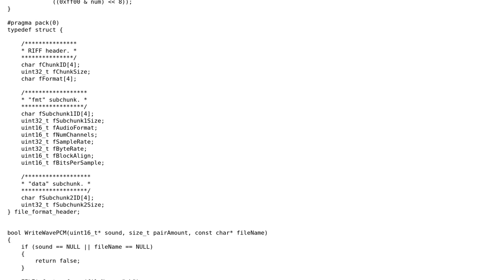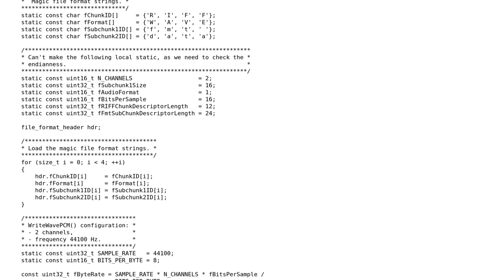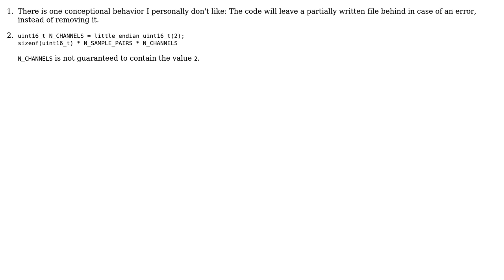Code Review: Writing computer generated music to a wav.file in C - follow-up 2 (2 Solutions!!)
Code Review: Writing computer generated music to a wav.file in C - follow-up 2

With thanks & praise to God, and with thanks to the many people who have made this project possible! | Content (except music & images) licensed under CC BY-SA | Music | Images & others | With thanks to user Toby Speight user Roland Illig user John Hammond user coderodde and the Stack Exchange Network Trademarks are property of their respective owners. You are responsible for your own actions.